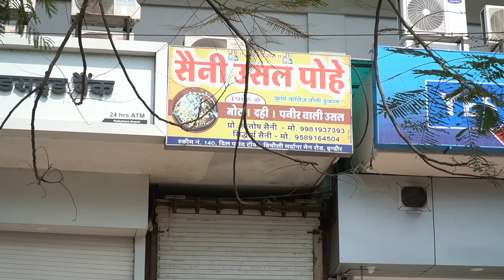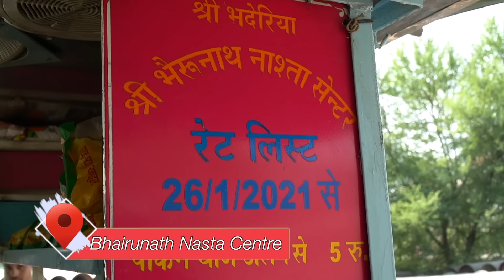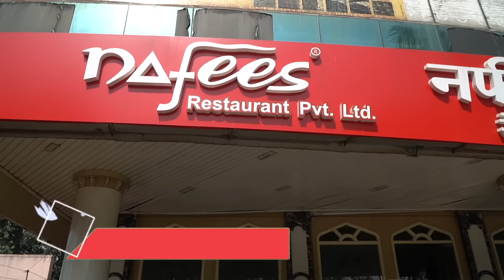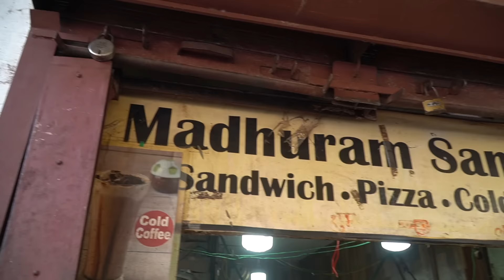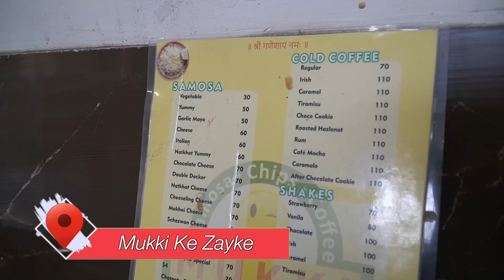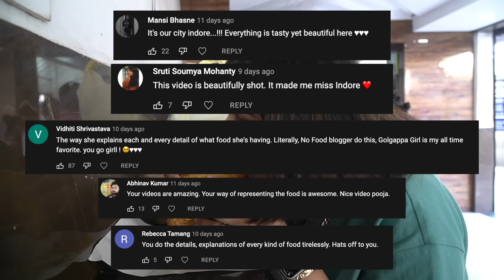Indore Street Food (Part 3) | Usal Pohe, Madhuram Sandwich, Nafees Restaurant & More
Hey GGSquad, this is the third part of Indore Food Series. We tried a jumbo sandwich, some delicious Usal Pohe, some non veg food and more.

Hey GGSquad, this is the second part of Indore Food Series. In this video, I show you the very popular food street of Indore: CHAPPAN DUKAN

Places we went to:

Bhairunath Nasta Centre: PW36+RCX, Sector A, Greater Brajeshwari, Indore, Madhya Pradesh 452001

Nafees Restaurant: Apollo Avenue, 30-B, Greater Kailash Road, New Palasia, Indore, Madhya Pradesh 452018

Madhuram Sandwich: No.68 Hukumchand Marg, Bharat Marg, Shrung Rishi Market, Nalita Bakhal, Behind Kanch Mandir, Itwaria Bazaar, Maharaja Tukoji Rao Holker Cloth Market, Indore, Madhya Pradesh 452002

Mukki ke Zayke: Transport Nagar, Indore, Madhya Pradesh 452001

Time stamps

00:00 Intro
1:09 Usal Pohe
3:00 Om Namkeen
3:37 Nafees Restaurant (Non Veg Food)
6:16 Madhuram Sandwich
8:47 Mukki Ke Zayke (samosa)
11:36 Bloopers